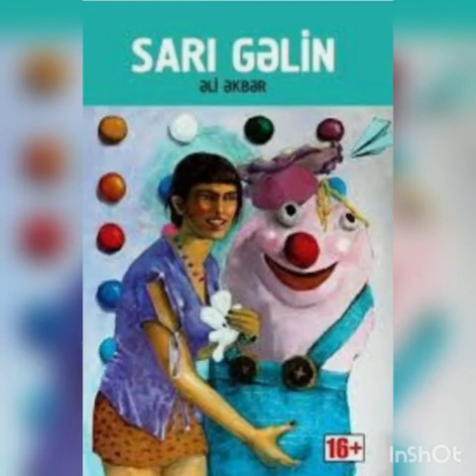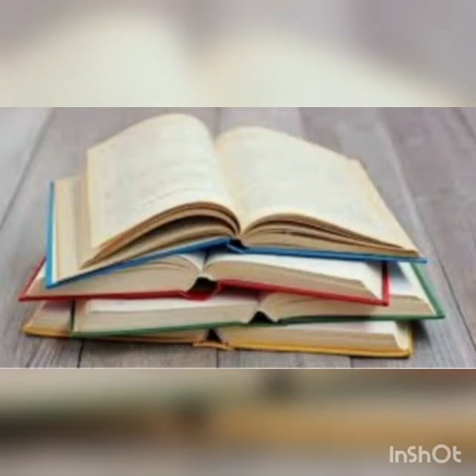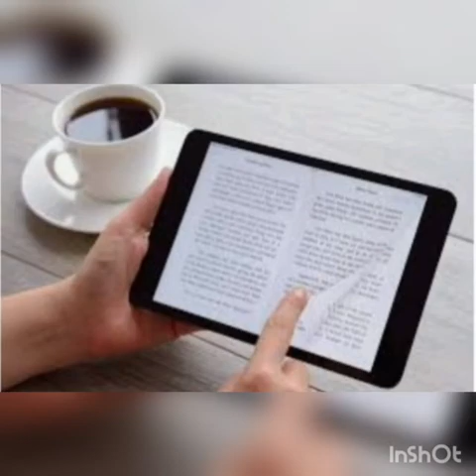Kitab yoxsa internet?